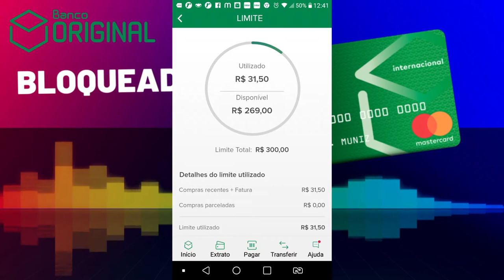🔴💳URGENTE! BANCO ORIGINAL BLOQUEANDO CARTÃO SEM COMUNICAR O CLIENTE, VEJAM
ORIGINAL BLOQUEANDO CARTÃO E REDUZINDO LIMITE. FIQUEM ATENTOS E ME CONTE SE VC TEVE REDUÇÃO DE LIMITE NO SEU CARTÃO.

✅pagseguro.info/bkchqmth